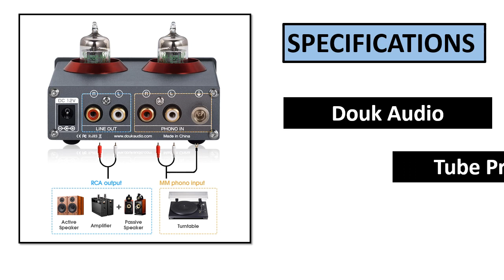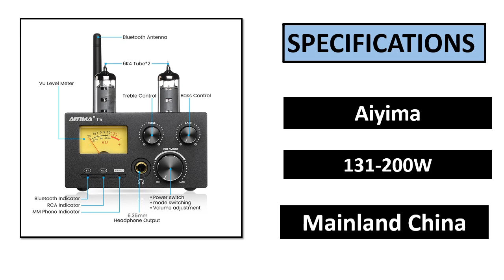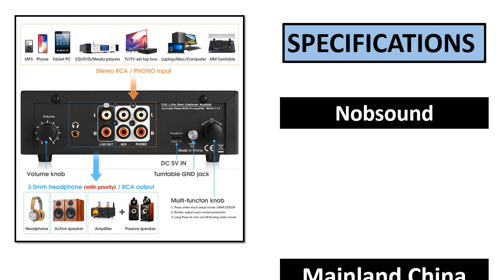TOP 5 BEST Phono Preamps Review 2023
TOP 5 BEST Phono Preamps Review 2023  (Aliexpress)

5. Bluetooth Amplifier Audio 105Wx2 MM Vinyl Phono

4. Phono Preamp for Home Turntables or Record Players

3. Bluetooth 5.0 Vacuum Tube Preamp MM/MC Phono Stage

2. Stereo Phono Amplifier Bluetooth QCC3034 Aptx

1. Vacuum Tube Phono Preamp for Turntables Phone/PC/MP3/TV